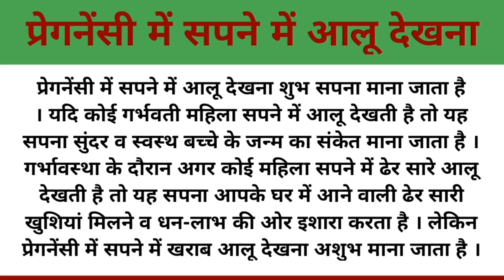प्रेगनेंसी में सपने में आलू देखना | pregnancy mein sapne mein aalu dekhna | pregnancy mein aaloo.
Pregnancy mein sapne mein aalu dekhna
pregnancy mein sapne mein aaloo dekhna
garbhwati mahila ko sapne mein aaloo dekhna
garbhvati mahila ko sapne mein aalu dekhna
pregnant mahila ko sapne mein aaloo dekhna
sapne mein aaloo dekhna
sapne mein aaloo dekhne ka matlab
प्रेगनेंसी में सपने में आलू देखना
प्रेगनेंसी में सपने में आलू देखने का मतलब
गर्भवती महिला द्वारा सपने में आलू देखना
गर्भावस्था में सपने में आलू देखना
प्रेगनेंट महिला को सपने में आलू देखना